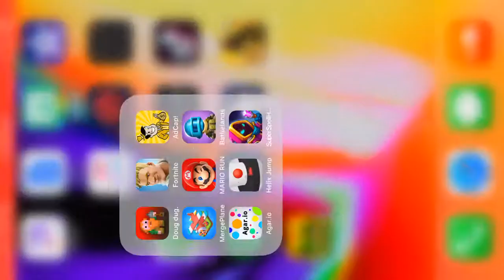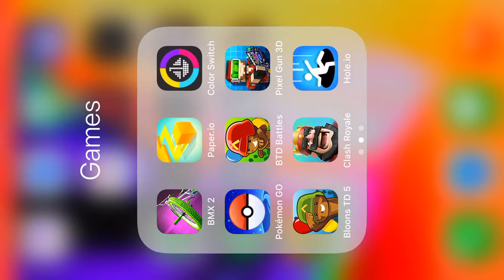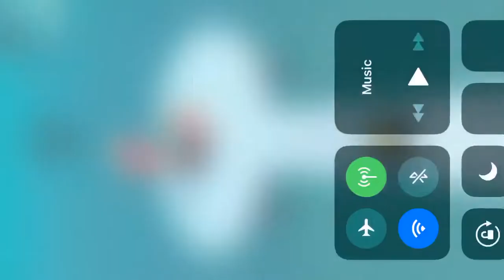Travis Scott- YOSEMITE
Some nice music with some quality gameplay for the boys🕋🏌🏿‍♀️🧂🍢🥨☃️🐈